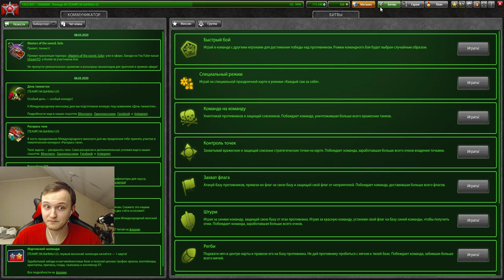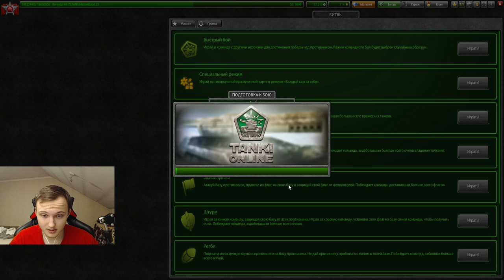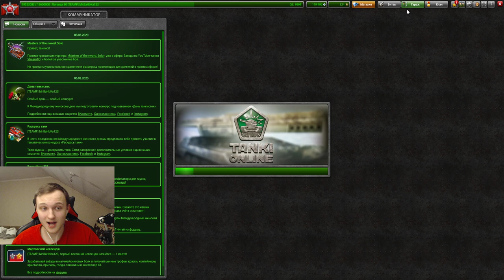ВУЛКАН ВЫНОСИТ ВСЕХ - САМАЯ СИЛЬНАЯ ПУШКА ДЛЯ НАГИБА В ММ В ТАНКАХ ОНЛАЙН